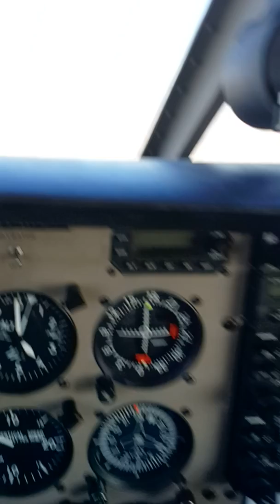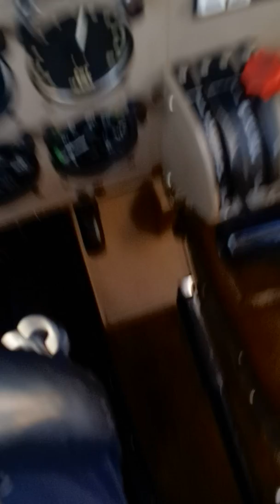FIRST SOLO FLIGHT AT OJAM By Omar Azzam